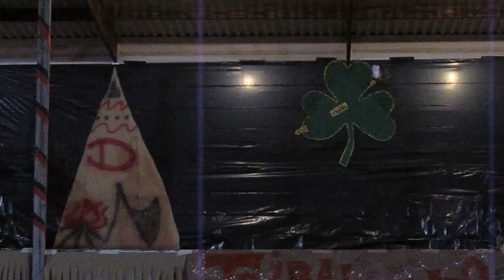Dodge County Highschool Homecoming 2010 POWWOW Eastman, Georgia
DCHS PowWow: Adele, Devan, Trent, and Blake